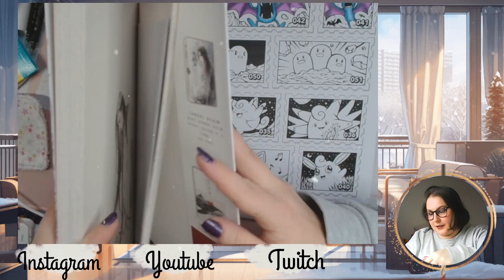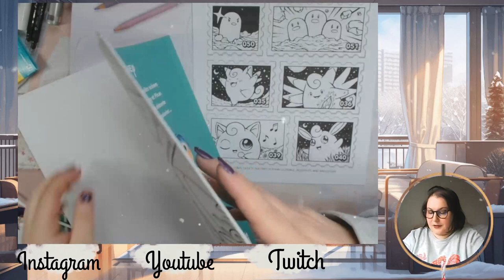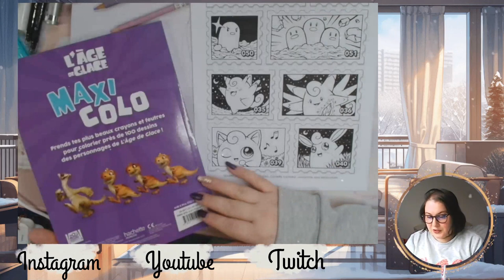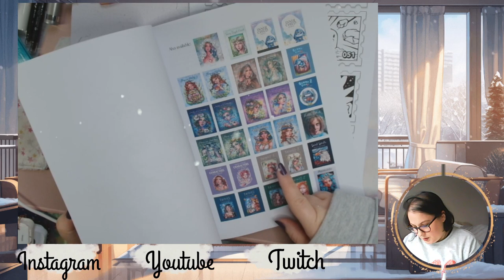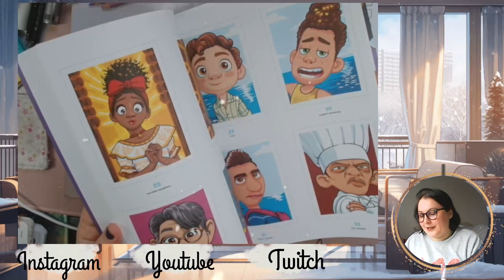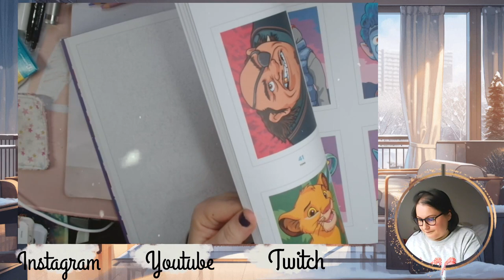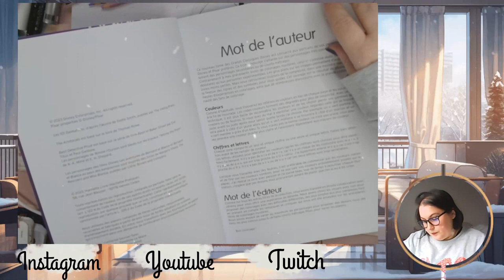Haul décembre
Je vous retrouve aujourd'hui pour mes achats du mois de Décembre

             ʕ•̫͡•ʕ•̫͡•ʔ•̫͡•ʔ•̫͡•ʕ•̫͡•ʔ•̫͡•ʕ•̫͡•ʕ•̫͡•ʔ•̫͡•ʔ•̫͡•ʕ•̫͡•ʔ•̫͡•ʔ

Vinted : vbanb

Valérie 😘